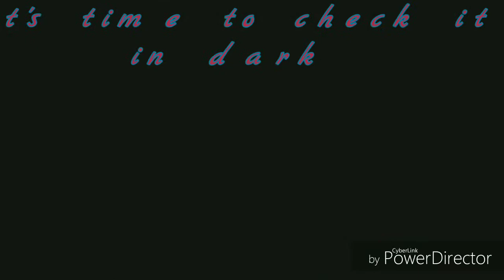How To Make Diwali Light At Home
This is decorative light that you can make easily at your home.It looks very beautiful at night.
The materials required for making this project are:

1.PVC pipe 56cm long
2.Bottle cap
3. LED strip light blue 1m long
4. LED strip light white 1m long
5.Designer tape
6.LED strip driver
7.Wires

If you have any doubt comment in the comment box